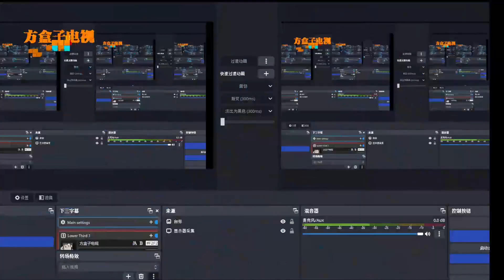台风喜欢“扎堆”而来？最多六台风同时出现，上海受台风影响小